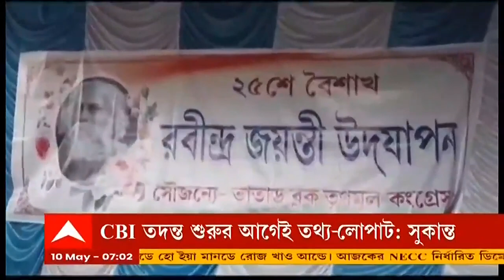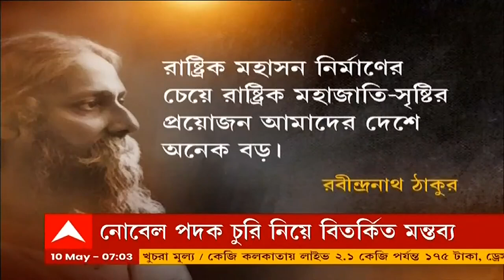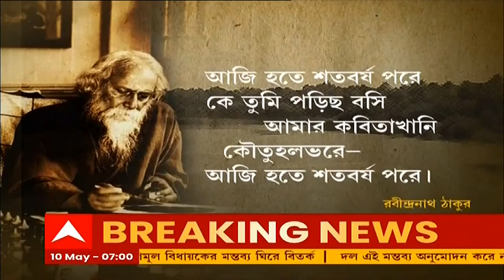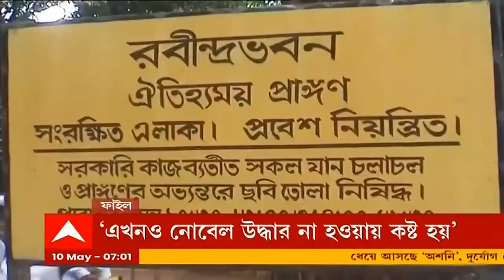MLA on Nobel: 'নোবেল দিয়ে রবীন্দ্রনাথকে অপমান, তাই চুরি করে বাংলার ছেলেরা', আজব তত্ত্ব বিধায়কের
বিভিন্ন ইস্যুতে বিজেপির সিবিআই-তদন্তের দাবিকে কটাক্ষ করতে গিয়ে বিতর্কিত মন্তব্য করলেন পূর্ব বর্ধমানের ভাতারের তৃণমূল বিধায়ক। প্রবল বিতর্কের মুখে পড়ে শেষে সাফাই দেওয়ার চেষ্টা করেন তিনি।